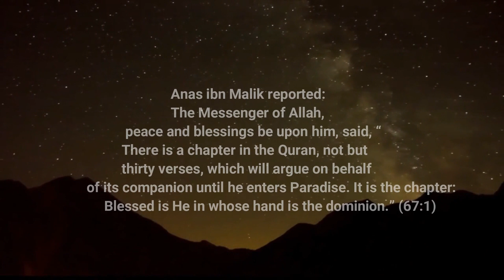Surat Al-Mulk - Moutasem Al-Hameedi -dil ka skoon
Calming Recitation Of Surah Mulk By Moutasem Al-Hameedi